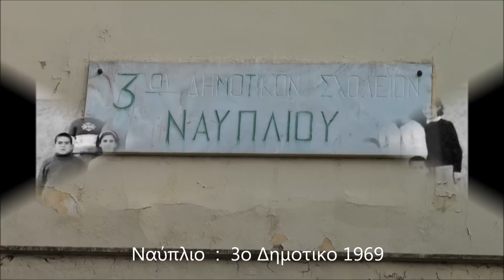3ο ΔΗΜΟΤΙΚΟ ΝΑΥΠΛΙΟΥ - 43 ΧΡΟΝΙΑ ΜΕΤΑ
Συνάντηση συμμαθητών 1968/1969 του 3ου Δημοτικού Σχολείου Ναυπλίου και με τον Δάσκαλο τους Στ. Γκιντώνη.